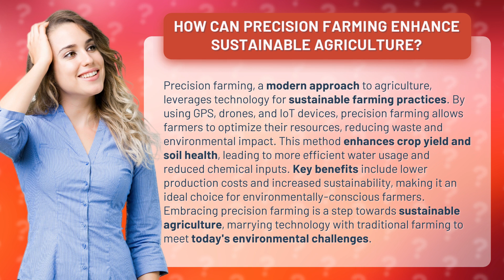How Can Precision Farming Enhance Sustainable Agriculture?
Precision Farming: Enhancing Sustainable Agriculture with Technology • Precision Farming: Enhancing Sustainability • Discover how precision farming utilizes technology like GPS, drones, and IoT devices to optimize resources, reduce waste, and enhance crop yield and soil health. Lower production costs and increased sustainability make precision farming the ideal choice for environmentally-conscious farmers.